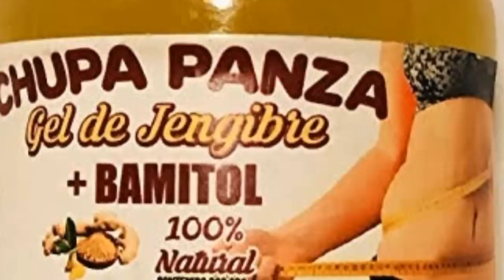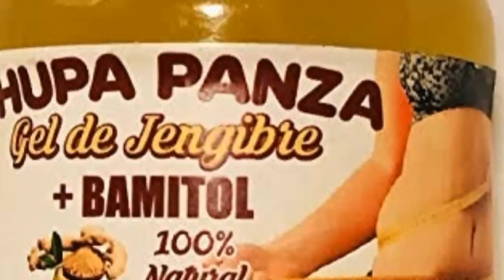Gel chupa panza casero, como baje de peso